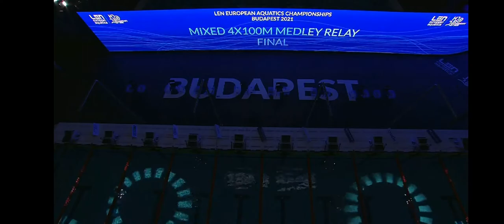4x100m Medley Relay Mixed FINAL EUROPEAN RECORD - European Swimming Championship 2021 Budapest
FINAL 4x100m Medley Mix European Swimming Championship 2021 in Budapest and New EUROPEAN RECORD and Championship record by Great Britain

Results:
1-Great Britain 3:38.82 ER CR
(Kathleen Dawson, Adam Peaty, James Guy, Anna Hopkin)
2-Netherlands 3:41.28
(Kira Toussaint, Arno Kamminga, Nyls Korstanje, Femke Heemskerk)
3-Italy 3:42.30
(Margherita Panziera, Nicolo' Martinenghi, Elena Di Liddo, Alessandro Miressi)
4-Russia 3:43.60
(Kliment Kolesnikov, Yuliya Efimova, Andrei Minakov, Maria Kameneva)
5-Switzerland 3:46.16
(Roman Mityukov, Lisa Mamie, Noe Ponti, Maria Ugolkova)
6-Belarus 3:46.82
(Viktar Staselovich, Ilya Shymanovich, Anastasiya Kuliashova, Anastasiya Shkurdai)
7-Poland 3:49.02
(Kacper Stokowski, Jan Kalusowski, Paulina Peda, Katarzyna Wasick)
8-Spain 3:49.90
(Nicolas Garcia Saiz, Jessica Vall Montero, Alberto Lozano Mateos, Lidon Munoz Del Campo)

Discipline: 4x100m Medley Mix
Record: 3:38.82
Pool: Long Course
Place: European Swimming Championship 2021 Budapest, Hungary
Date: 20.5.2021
Splits:
50= 28.25
100= 58.43
150= 1:24.55
200= 1:55.56
250= 2:19.03
300= 2:46.17
350=3:11.07
400=3:38.82

Kathleen Dawson +0.58
50= 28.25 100= 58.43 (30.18)
Adam Peaty +0.30
150= 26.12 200= 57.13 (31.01)
James Guy +0.14
250= 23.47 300= 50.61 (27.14)
Anna Hopkin +0.38
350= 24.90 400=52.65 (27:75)